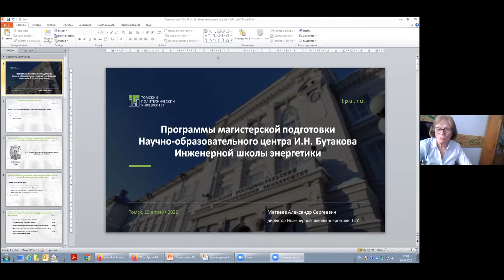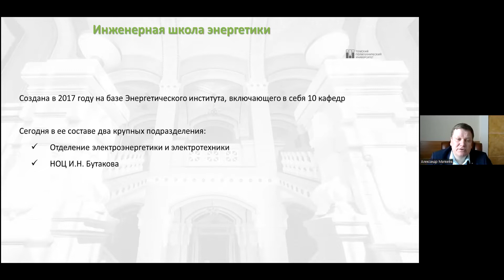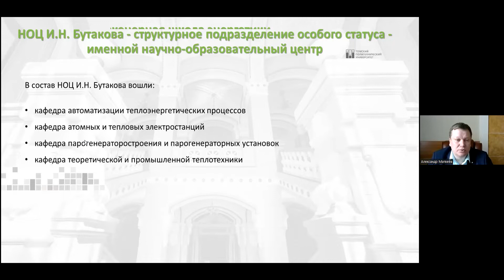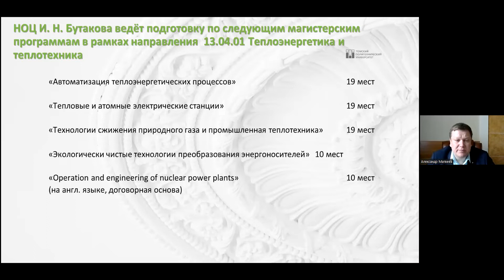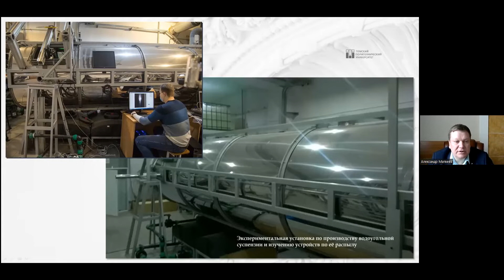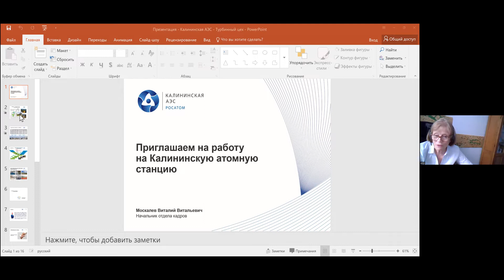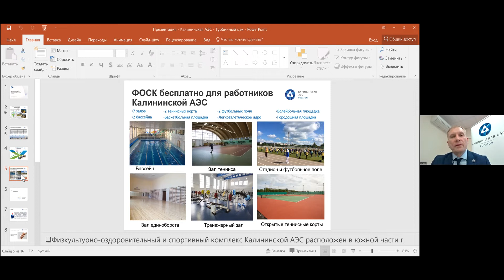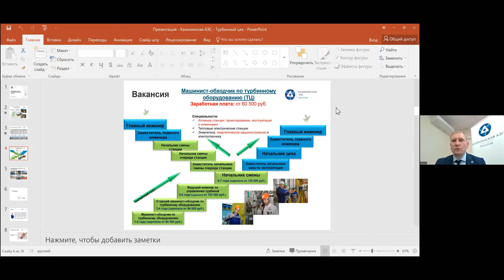Профориентационный вебинар по направлению «Теплоэнергетика и теплотехника»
Вуз-организатор ТПУ. Заключительный этап